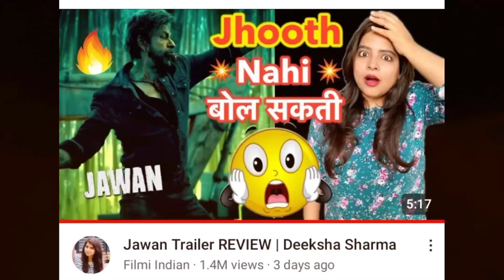इतना झूठ मत बोलो: Unmasking Fake reviewers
इतना झूठ मत बोलो | Exposed Fake reviewers ‎@FilmiIndian  😱